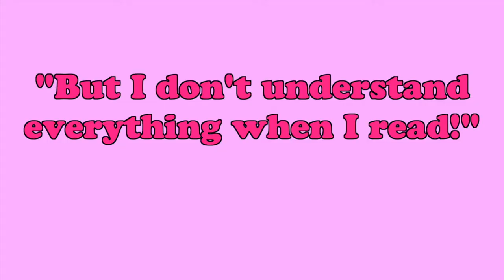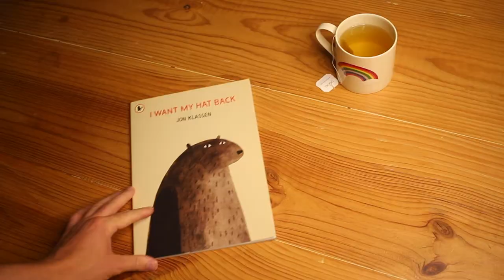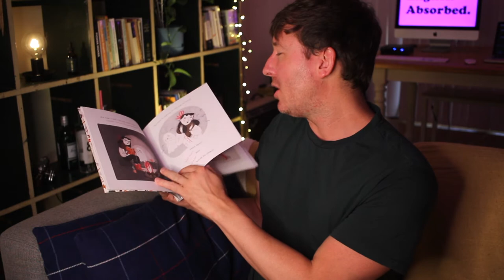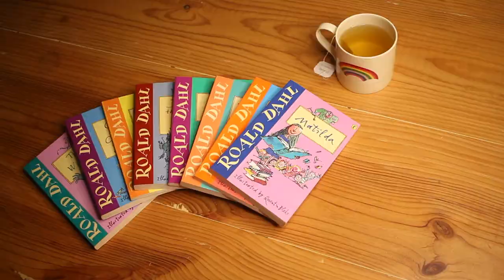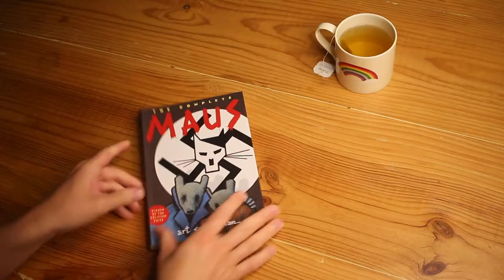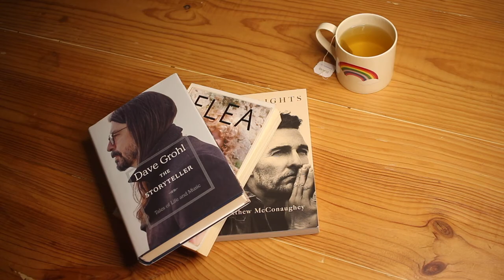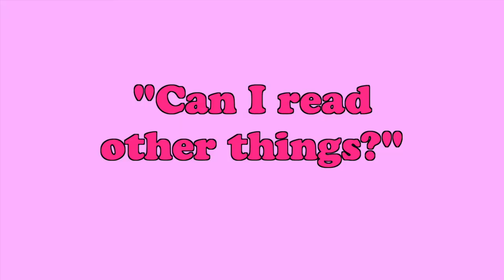What Books To Read To Learn English For All Levels | Learn English With These Book Recommendations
"What books should I read in English?" If this sounds like you then this video will let you know exactly what books you should be reading for all levels of English. Jesse from English Absorbed, a language teacher with 12 years of experience will tell you why you should read books to acquire English in a natural way and then go through a world of fiction and non-fiction that everyone can enjoy!

Contents:

0:00 Intro
0:37 Why is reading good for your English?
1:36 "I don't understand everything when I read"
2:07 The recommendations
2:34 English book recommendations for beginner and elementary A1
5:01 English book recommendations for pre-intermediate A2 and B1
6:06 English book recommendations for intermediate B1 and B2
7:31 English book recommendations for upper-intermediate B2 and C1
8:44 English book recommendations for advanced C1 and C2
9:31 "Can I read other things?"
10:09 Book recommendations from my TikTok followers
11:03 Outro